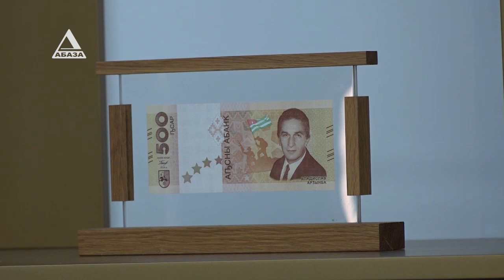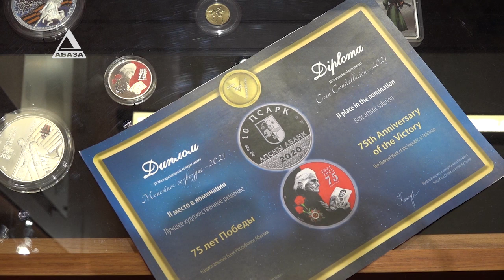Монета Нацбанка Абхазии «10 апсаров» завоевала приз Международного конкурса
Монета Национального банка Абхазии «10 апсаров» завоевала приз 15  Международного конкурса «Монетное Созвездие 2021». Созданная по эскизам абхазского художника Батала Джапуа и посвященная 75-летию Победы в Великой Отечественной войне монета, по решению судей, стала второй в номинации «Лучшее художественное решение». Кто изображен на монете и почему ее отметило жюри, расскажет Анастасия Никонова.